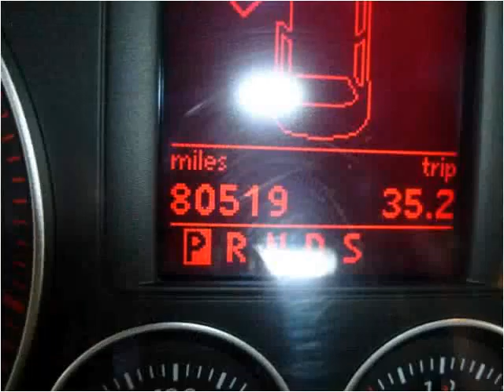2005 Volkswagen Jetta Used Cars Roswell GA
This 2005 Volkswagen Jetta is available from Town & Country Motors.